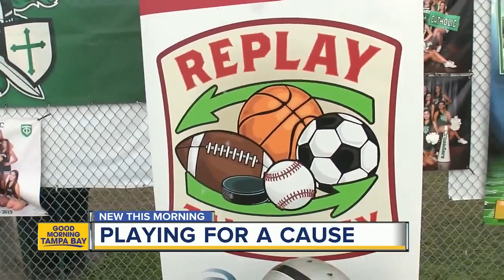Athletes collecting sports gear for kids in need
The Replay Tampa Bay program collects new and gently used sports gear for kids in need.